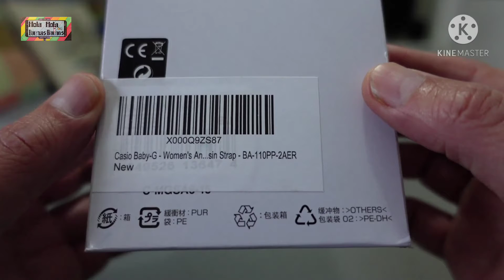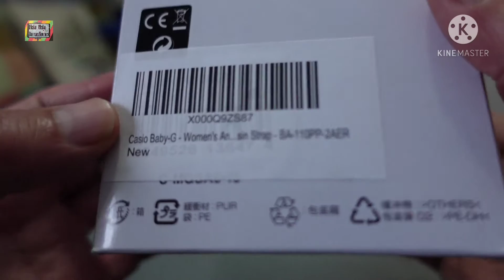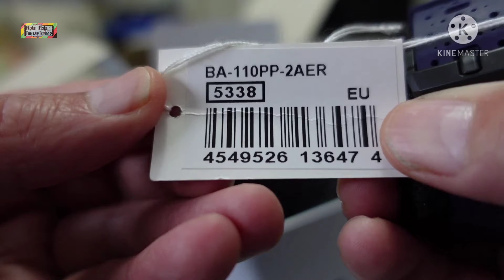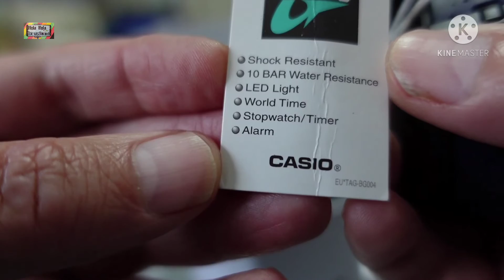CASIO BABY-G BA-110PP-2AER el Reloj de las Chicas Guerreras, Unboxing y Review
Unboxing y Review de Reloj CASIO BABY- G BA-110PP-2AER

Enlace de compra: